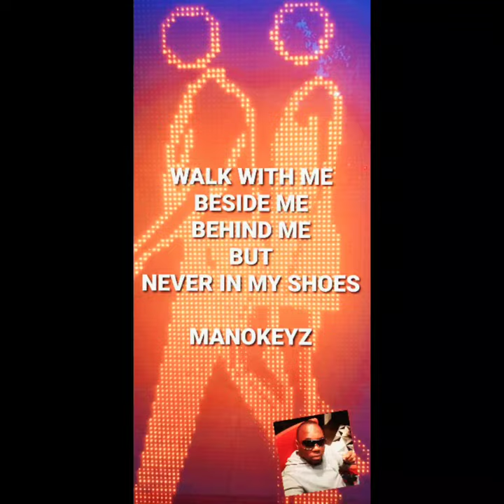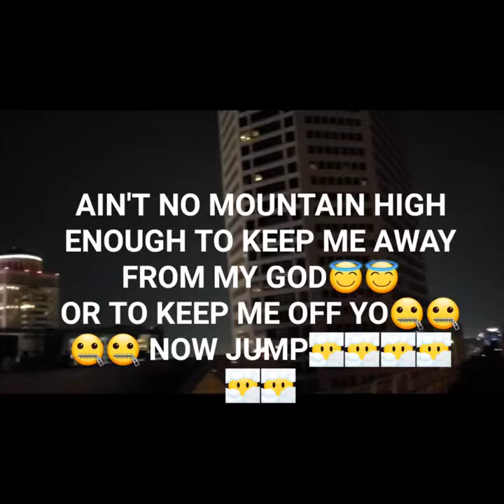DA MOTHER LAND by Leslie (ManOkeyz)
@manokeyz5430 Original track created with garage band.